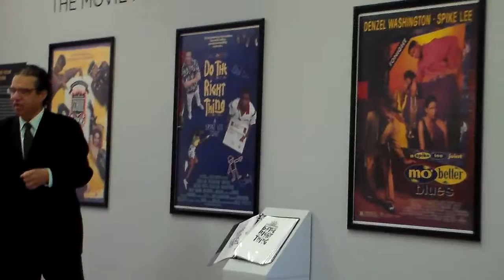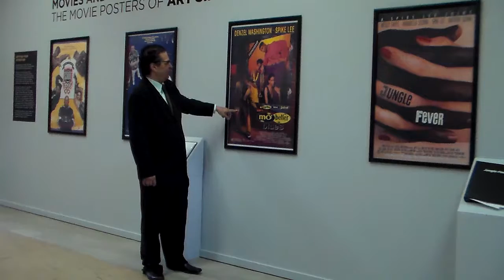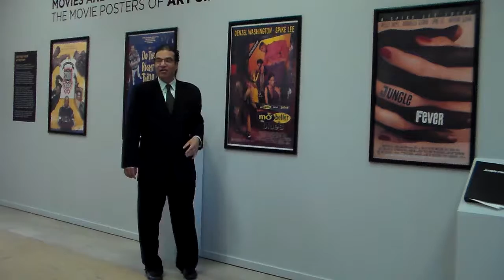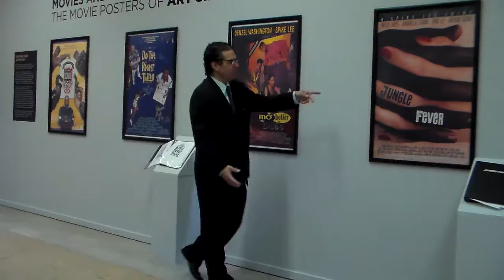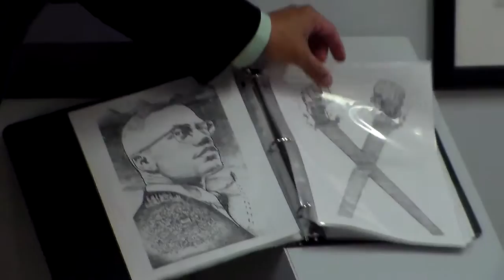Art Sims Michigan State University Exhibition Speech1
at the MSU Museum